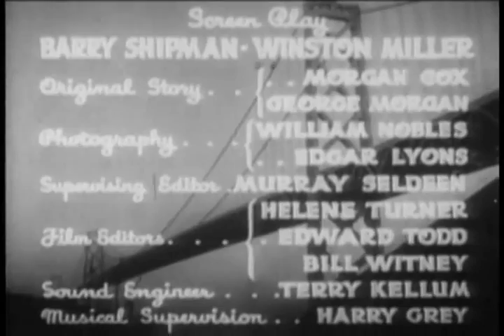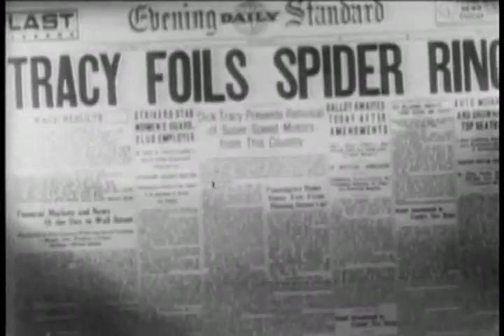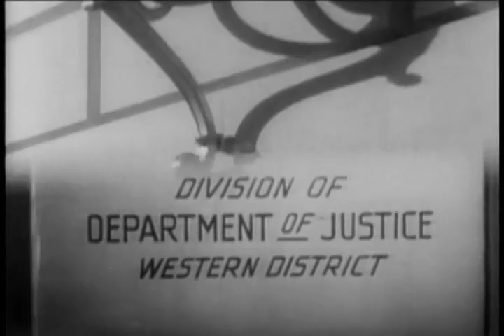Dick Tracy - The Gold Ship | Chapter 10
A master criminal called The Spider puts the famous detective's brother under a hypnotic spell and turns him against Dick.
Stars: Ralph Byrd, Kay Hughes, Smiley Burnette